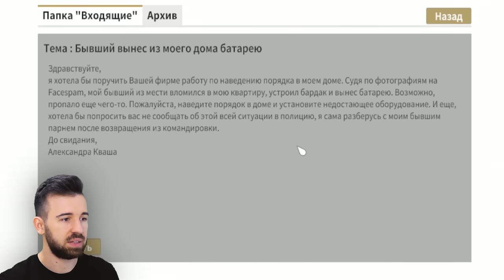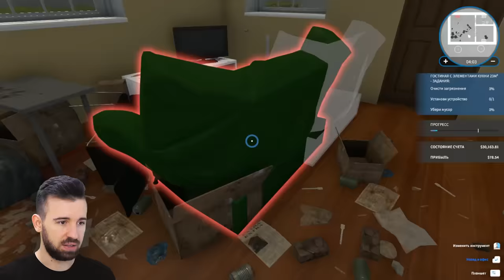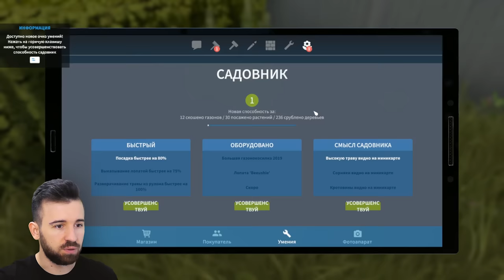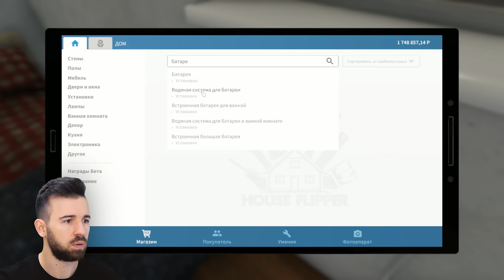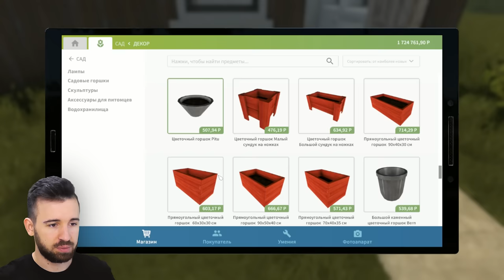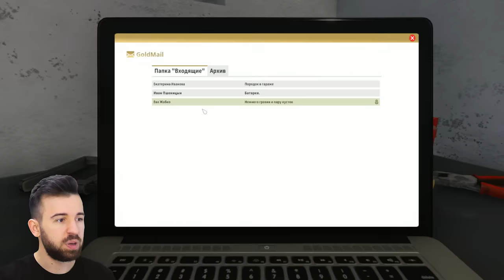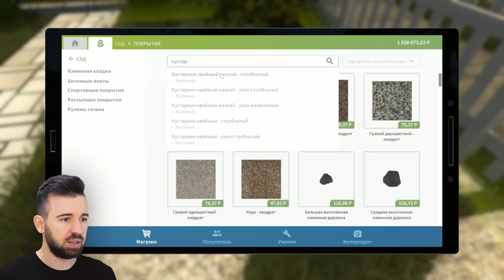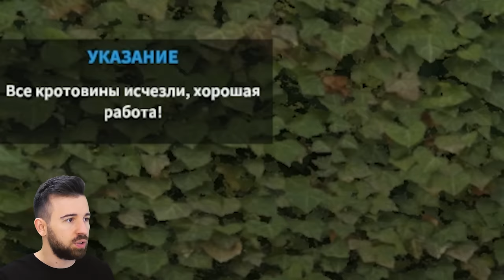ДОБРЫЙ САДОВНИК в Garden Flipper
"Работай бензопилой и улыбайся прохожим" - Вот девиз самого доброго садовника Юджина в игре Garden Flipper.